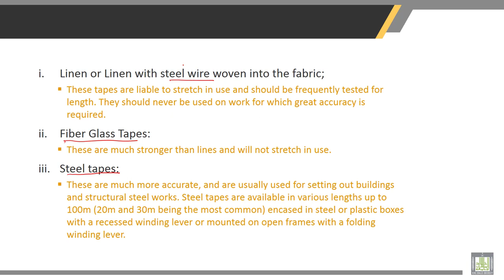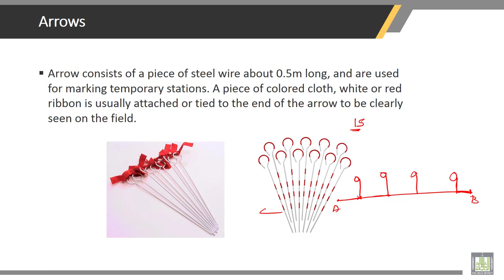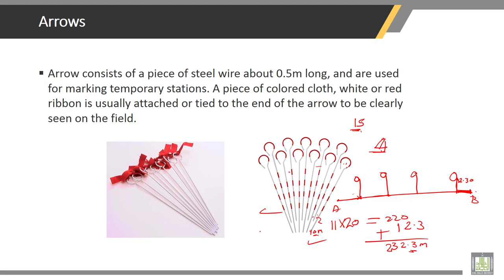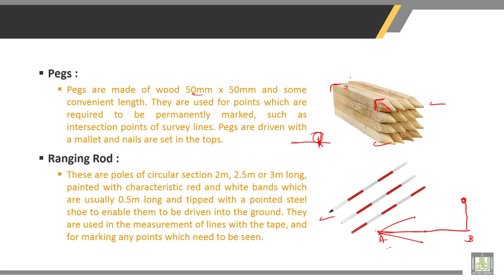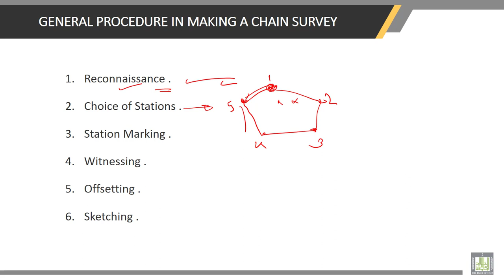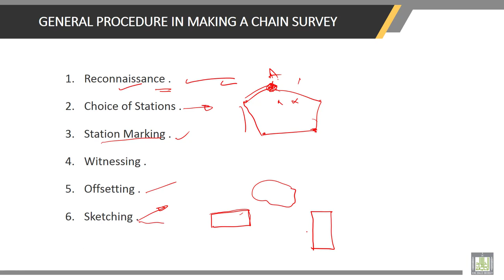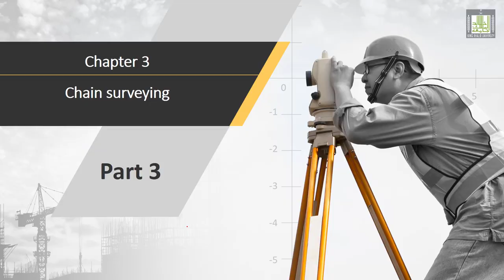Surveying | 3-2 | Chain Surveying tools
Chapter 3 : Chain Surveying
Lecture 2 : Chain Surveying tools
• Linen or Linen with steel
• Fiber Glass Tapes
• Steel tapes
• Arrows
• Pegs
• Ranging Rod